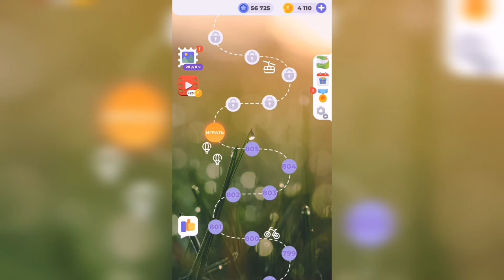Линия слова / Берег моря / Уровень 806